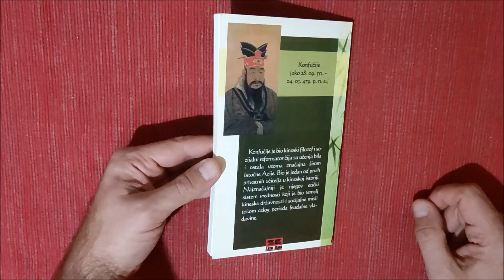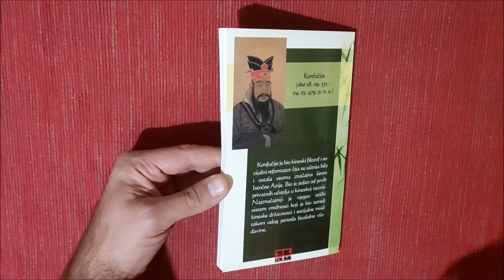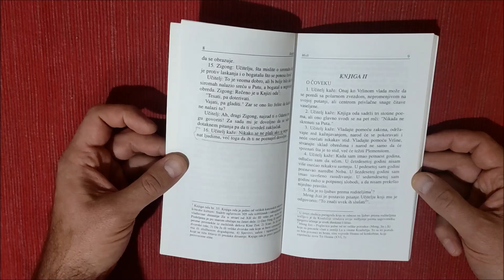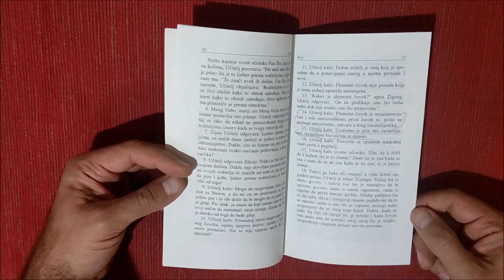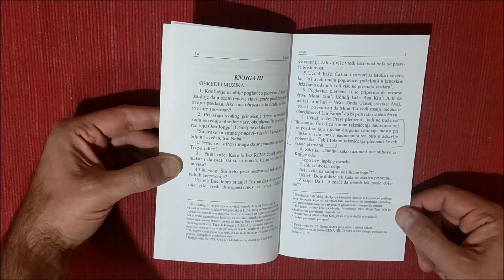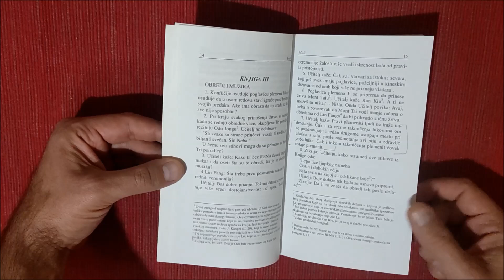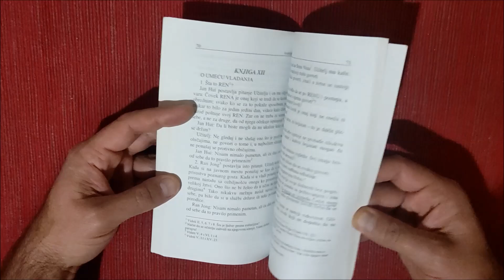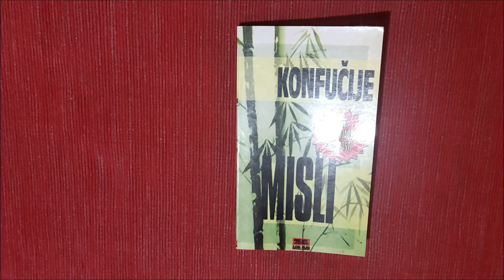Konfučije - Misli - Utisci o knjizi i izbor citata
Biseri istočnjačke mudrosti. Konfučije - Misli. Utisci o pročitanoj knjizi i izbor citata.